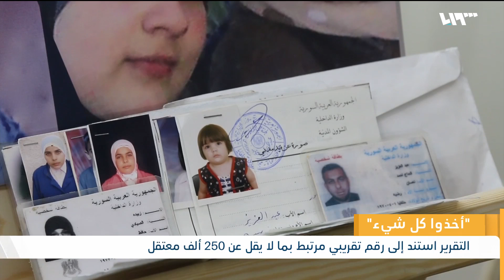النظام السوري يجد ثروة هائلة لجيوبه.. كيف حصل عليها؟ | لم الشمل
أصدرت رابطة معتقلي ومفقودي سجن صيدنايا تقريراً تناولت فيه عمليات استيلاء النظام على أموال وممتلكات تعود لمعتقلين ومختفين قسراً مستغلاً معاناتهم لتحقيق مكاسب مالية
هذا وقدرت الرابطة قيمة ما تم الاستيلاء عليه بـنحو 1.5 مليار دولار أميركي، استناداً إلى معلومات تم جمعها من مقابلات مع معتقلين سابقين تم تجريدهم من أراضيهم وممتلكاتهم وأصولهم المالية بأوامر من المحاكم وقرارات صادرة من النظام
إعداد: منى الرنتيسي
تقديم: ديمة أبو دان